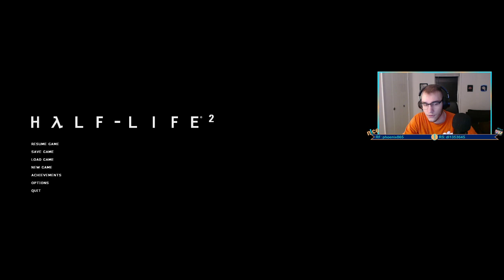Journey to Black Mesa East - 10/11/20 Full Stream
My Twitch stream (10/11/20) playing Half Life 2

This is my first playthrough of Half Life 2.  This stream goes from the beginning of the game to the arrival at Black Mesa East.  Come check out my stream on Story Mode Sunday for the next part, or wait for the next stream upload.